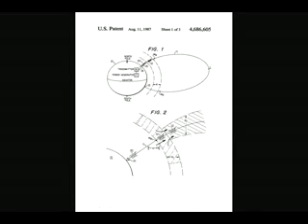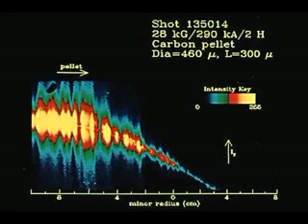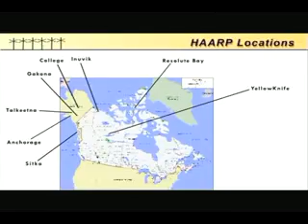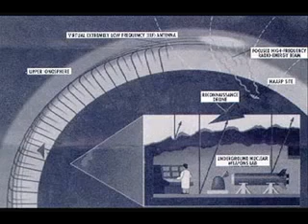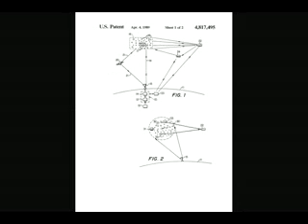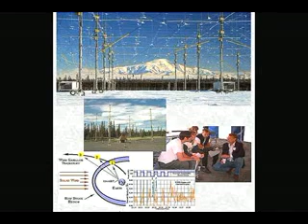New World Order Ultimate Weapon HAARP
The High Frequency Active Auroral Research Program (HAARP) is an ionospheric research program jointly funded by the U.S. Air Force, the U.S. Navy, the University of Alaska, and the Defense Advanced Research Projects Agency (DARPA).[1]
Built by BAE Advanced Technologies (BAEAT), its purpose is to analyze the ionosphere and investigate the potential for developing ionospheric enhancement technology for radio communications and surveillance.[2] The HAARP program operates a major sub-arctic facility, named the HAARP Research Station, on an Air Force--owned site near Gakona, Alaska.